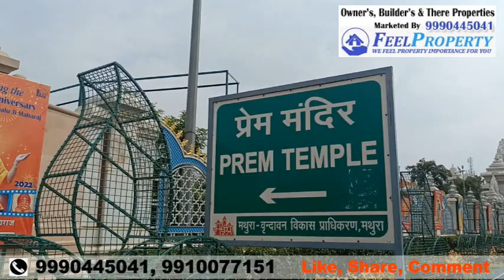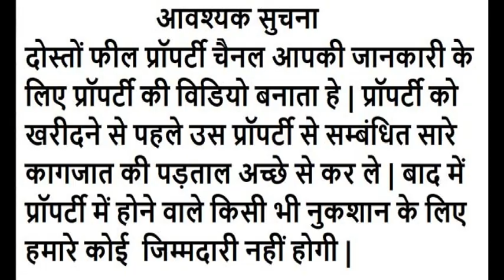Shri Radha Town |Plot in vrindavan near prem mandir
Plot in Vrindavan, वृंदावन में प्लॉट, Radha Town,

Radha Town Society :

50 Sq.Yard से 500Sq. Yard तक
 👉 ₹13500
👉 Plots in Vrindaban

✅ बुकिंग राशि Rs 51000/-
✅ Plot Size 50 Sq.Yards ( 50 /100 / 150 / 200 / 500 sq yards )

दुनिया का सबसे बड़ा मंदिर-
✅ चन्द्रोदय मंदिर के नजदीक :-
✅ इस्कॉन मंदिर  : 900 Mtr
✅ प्रेम  मंदिर  : 1 KM
✅ वांके बिहारी   मंदिर  : 3.2 KM
✅ ओमेक्स सिटी के पास
✅ गेट बन्द कॉलोनी
✅ पूरी कॉलोनी की चार दीवारी
✅ CCTV कैमरा
✅ सेक्युरिटी गार्ड
✅ 30 फीट मैन रोड
✅ मीठा पानी
✅ हरे भरे पार्क
✅ मंदिर की सुविधा
✅ बिजली की सप्लाई
✅ वृजवासी वनने का लाभ उठाये

Feel Property Services

धन्यवाद ।

plot in vrindavan
plot in mathura
plot in agra
plot in delhi
plot in noida
plot in gokul
plot in barsana
plot in punjab
plot in up
property in vrindavan
property in mathura
property in kanpur
real estate in vrindavan
real estate in agra
real estate in haryana
property in india
property in usa
property in krishna nagar
am Vrindavan, Plots for sale in Vrindavan, Villa for sale in Vrindavan, Real estate Vrindavan, Suncity anantam villa price,  Carpet area realty, MVDA Approved plots in Vrindavan, Suncity plots, Suncity Vrindavan, Suncity anantam review, Projects in Vrindavan, Abhimanyu property